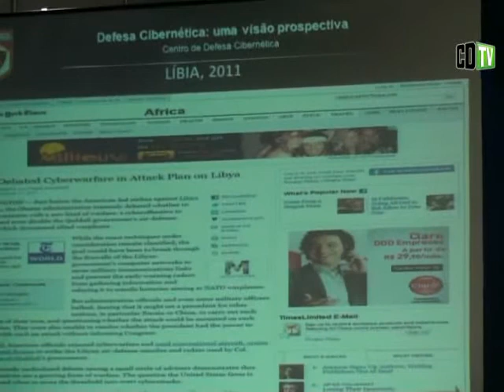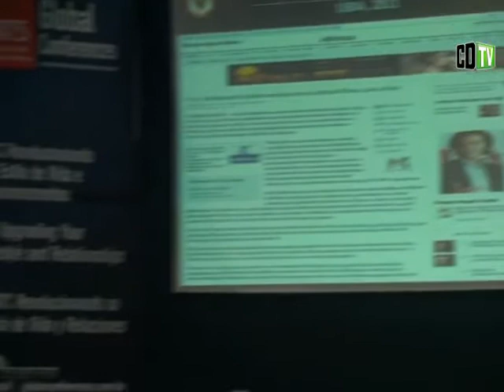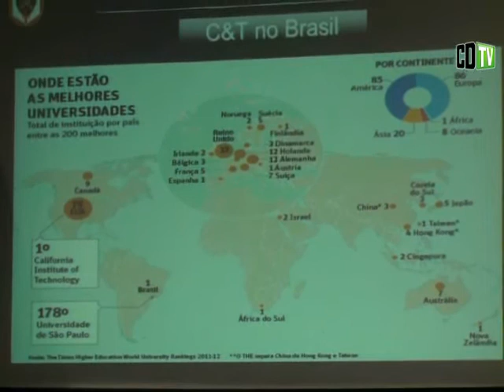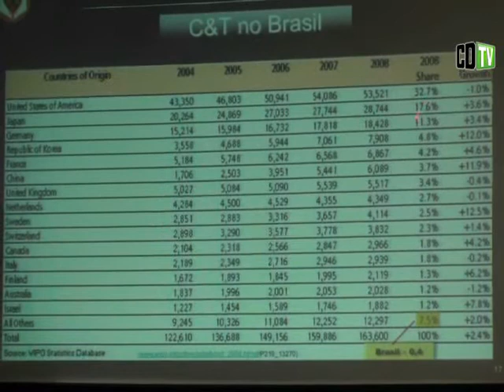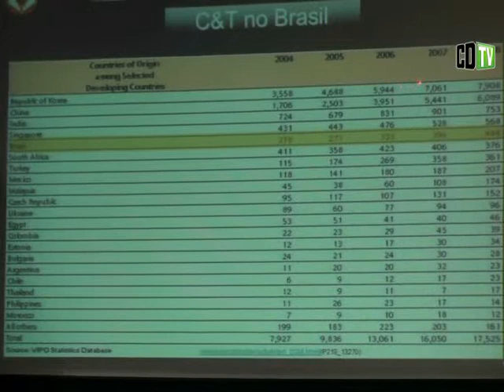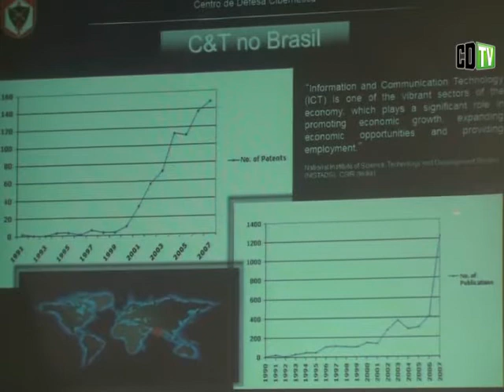Falta dinheiro para a defesa cibernética brasileira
General de Divisão do Exército José Carlos dos Santos, que comanda o primeiro grupo do Centro de Defesa Cibernética (CDCiber) e irá monitorar a rede da Rio+20, alerta para a escassez orçamentária. Tem buscado apoio junto ao Ministério da Ciência, Tecnologia e Inovação, para obter "míseros oitenta milhões", a serem investidos na qualificação de pessoal.